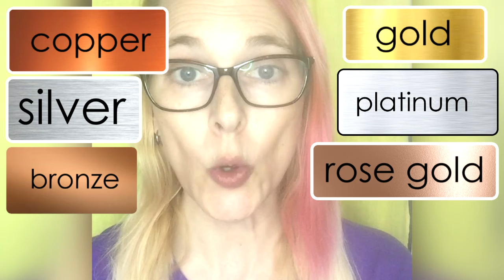What colour are you wearing? Precious Metals edition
If you're wearing copper today, copper today copper today,
If you're wearing copper today please stand up
Silver, bronze, gold, platinum, rose gold